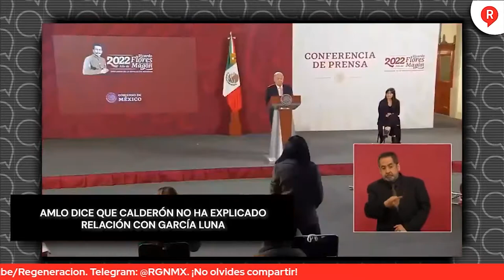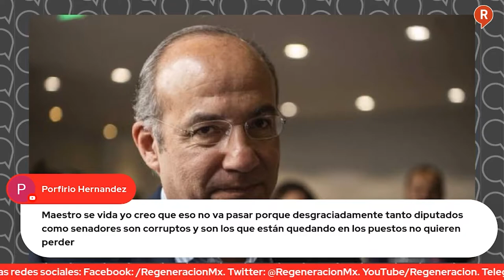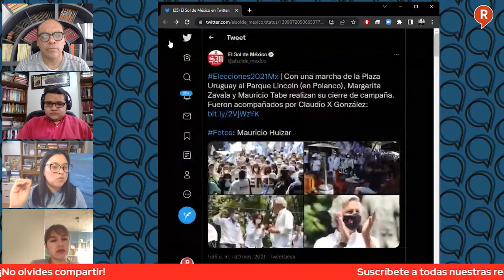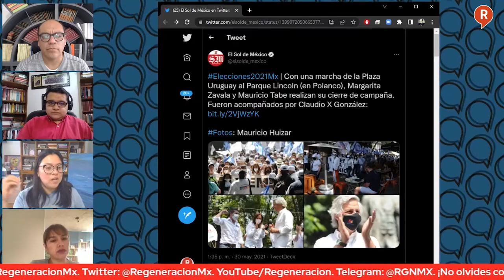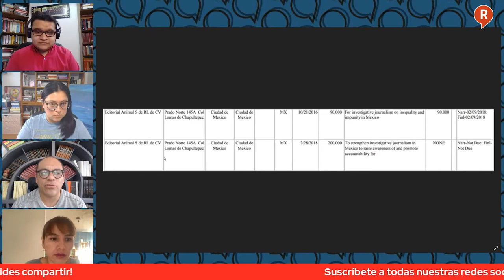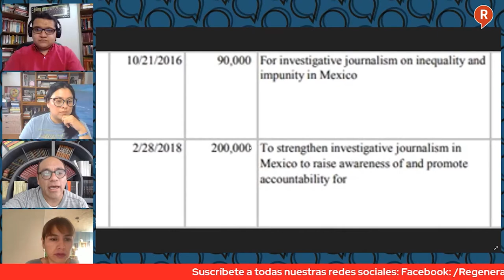Mesa de Análisis: AMLO denuncia al Hampa del periodismo y la Literatura